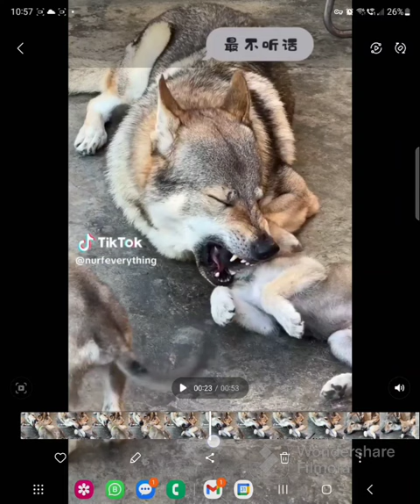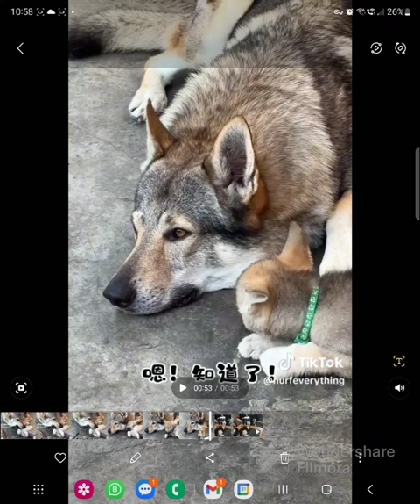A Wolf Mother correcting her puppies for entering her personal space when she doesn't want them to.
A Wolf Mother correcting her puppies about respecting personal space.

The Mother only asks the first puppy with a snarl and growl because the puppy was only moving towards her with the intent to touch her, but didn't actually touch her.

The Mother TELLS the second puppy to respect her personal space because that puppy actually touched her with its tongue.

If you watch older and more dominant dogs teaching puppies or unbalanced dogs about personal space, you will see that in most cases an assertive sound or touch correction is only done when actual physical contact is made, no matter how subtle that contact is. What this means is you can walk right up to me to smell me to within 1 millimeter of touching me, but you can not touch me, not even a single hair on my body. I see my Chihuahua do this all the time, especially with puppies. They can be all around her smelling her, jumping excitedly, even doing play lunges towards her, and all she will do is look at them to warn them to respect her space. The second a puppy even touches one single hair on her tail or hind end, Stella will, in a fraction of a second like this Wolf Mother did, turn, bark, lunge and snap at or nip the puppy. A puppy only needs to be TOLD this a few times and they will never touch Stella again without her permission or acceptance.

How do you know you have a dog's permission or acceptance to touch them? They don't look at you with corrective eyes, body language and energy when you try. If you try to touch a dog, even your own dog, and as you reach out their whole body stiffens, their head stops all movement, their eyes are open full, and they are looking directly at you or out of the corner of their eye, they do NOT want you to touch them. Low level dominant dogs and insecure high level dominant dogs will usually bark and cower or move away, Betas will bark toward you and nip you if you continue to try to touch them. An Alpha will not bark. They already warned you with 'the look' and you ignored it, so they just bite you. A diplomatic Alpha, who in that moment is only protecting its personal space from a human or dog who is disrespecting it, will quickly bite you as snap and let go. An Apex Alpha will think you are correcting, challenging or threatening them and they will bite and hold on until you stop moving or die.

Apex Alphas are the only 'Aggressive and dangerous' dogs. They are fearless, have no conscience, fell no pain, and will fight to the death before they concede to anyone or any dog other than their Dog Mother. I have 30 dominant dogs right now and 8 of them are Apex Alphas. They are at peace with me and each other, except Peggy and Lotus, and they never challenge me because to them, I am their Dog Mother.

If an Apex Alpha sees you as their Alpha leader, they will challenge you to be the leader. They will never challenge their Mother to be the Mother.

Dogs who bark at, lunge at, snap at, mouth, nip or bite and let go are NOT aggressive. That is just how dogs communicate. They are all increasing intensities of assertive energy of the same message, stop doing what you are doing and look at me for direction and guidance. When a balanced dog corrects another dog, even with a bite, they leave no mark, puncture or injury. Even in a full on dominance challenge, what most consider a dog fight, their is usually not a mark on either dog.

Unbalanced dominant dogs cause injury, damage or intentional death when they correct or challenge because parenting doesn't come naturally to everyone and most people and dogs need to learn how to be parents. Humans learn this as children from our parents or guardians and puppies learn it from ONLY their Mother until they are 3 months old and then the other leaders and teachers of the pack after that. Most puppies are taken from their Mother before they are 12 weeks old so they don't get this education from her. The humans who own them do not teach them how to do corrections and challenges properly because the humans are not correcting or challenging their dominant puppy they way their Mother did, they do it the way they do it with a child.

By the time these unbalanced dominant puppies are 6 months old they are already extremely aggressive towards people and/dogs. All breeds, not just Pit Bulls. If the owners simply corrected and challenged their puppy the exact same way their Dog Mother did, they will be balanced 6 month old puppies who love people and other dogs. With that said, when you own a Beta or Alpha dominant dog and they are challenged or threatened without you there to deal with the situation, they will. Balanced, diplomatic, dominant dogs don't start trouble, but they will finish it. Defending yourself or your family is not aggression, it's defending yourself or your family from perceived aggression.

Be your dog's Dog Mother, even if your a guy.

Cheers ✌️